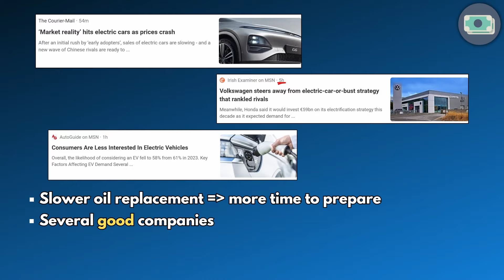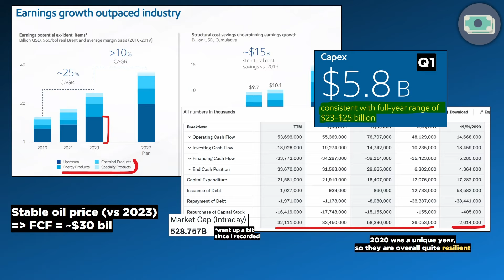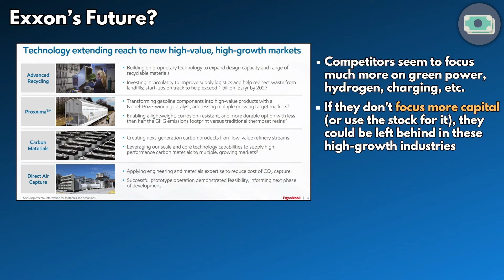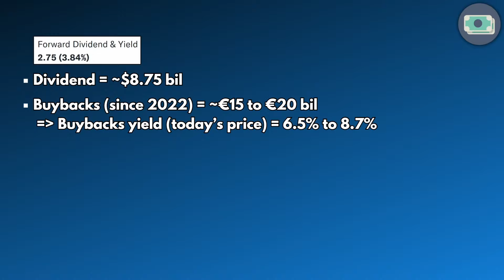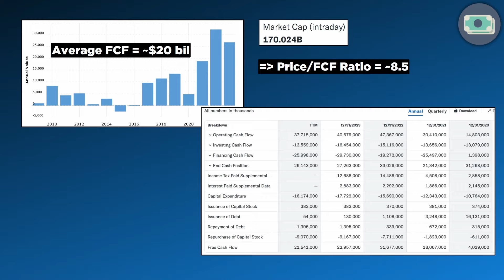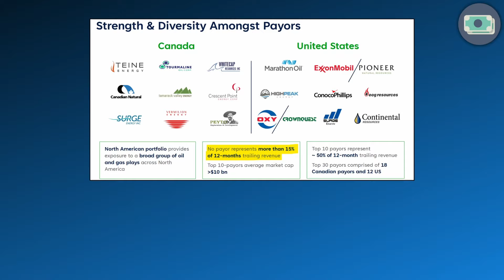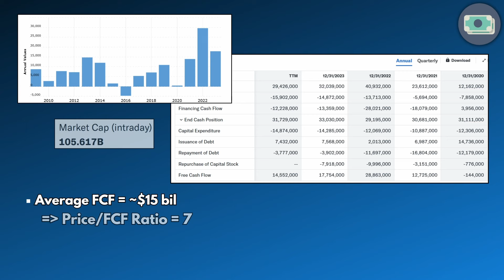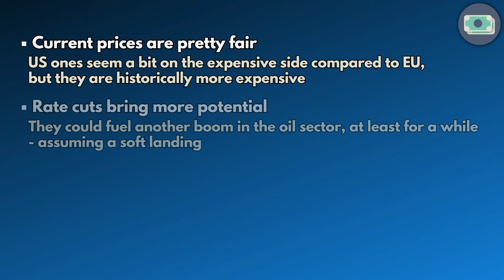Best Oil Stocks to Buy Now | ExxonMobil, Chevron, Shell, TotalEnergies, BP, Freehold Royalties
📌 Affiliate links (I get a commission if you register):
• Try Seeking Alpha Premium for free for 7 days and get a $25 discount on the annual plan
• Get up to 15 free stocks and up to 8.1% APY on idle cash for 3 months with moomoo using my link (May 29 - September 30), limited time exclusive, T&C Applies
Advert. eToro is a multi-asset investment platform. The value of your investments may go up or down. Your capital is at risk.

In this video, we look into some of the (potentially) best oil investments in the industry: ExxonMobil (XOM), Chevron (CVX), Shell (SHEL), TotalEnergies (TTE), BP (BP), and Freehold Royalties (FRU). We also look into ExxonMobil's merger with Pioneer, Chevron's terrible deal with Hess, as well as topics like Shell's and BP's focus on renewables.

ExxonMobil (XOM) stands as a stalwart in the oil industry, renowned for its resilience and constantly increasing dividend. With a recent merger with Pioneer, ExxonMobil has solidified its position as a key player in the market. The company's strong cash flows and diversified operations across energy, chemicals, and specialty products make it a key player in the industry.

Chevron (CVX) is also close to becoming a dividend king, although the company's planned merger with Hess looks like a terrible management decision.

Shell (SHEL) stands out for its cheap valuation, despite being almost identical to Exxon. Shell's focus on renewables and carbon capture presents an opportunity that differentiates it from Exxon. With a strong dividend yield and strategic investments in hydrogen and low-carbon fuels, Shell is poised for success in a changing energy landscape.

TotalEnergies (TTE) shines as a leader in the global energy market, with a commitment to profitability and environmental responsibility. Once again, this company seems focused on the energy transition and has a relatively low valuation. With investments in renewables and a focus on cash flow management, TotalEnergies is well-positioned for long-term success.

BP (BP) presents a potential turnaround investment opportunity with its diversified portfolio and very significant focus on green energy initiatives. The company's investments in hydrogen, renewables, and EV infrastructure demonstrate a commitment to sustainability and innovation. With a low valuation and strong financial position, BP offers investors the potential for capital appreciation and dividend income, but their past shouldn't be ignored.

Freehold Royalties (FRU) offers investors a unique opportunity to participate in the oil sector through royalty interests. With stable cash flows and a history of dividends, Freehold Royalties provides another way to get exposure to oil and dividends.

On my channel, you will find a wide variety of stock analyses - from gold miners such as Barrick Gold (NYSE: GOLD) and Newmont Mining (NYSE: NEM) to tech stocks like Nokia (NYSE: NOK), Alphabet (NYSE: GOOG/GOOGL), Intel (NYSE: INTC) and even healthcare REITs like Medical Properties Trust (NYSE: MPW) and Omega Healthcare Investors (NYSE: OHI).

Although I mostly focus on value investing, there will also be plenty of high-yield dividend stocks being analysed on the channel, especially if I believe that there is value in there.

0:00 Is Oil a Good Investment Today? Supply, Demand, Potential
2:05 ExxonMobil (XOM) Stock Review
4:57 Chevron (CVX) Stock Review + Terrible Hess Deal
7:18 Shell (SHEL) Stock Review
9:20 TotalEnergies (TTE) Stock Review
10:50 Freehold Royalties (FRU) Stock Review
13:35 BP (BP) Stock Review & Conclusions + My Picks